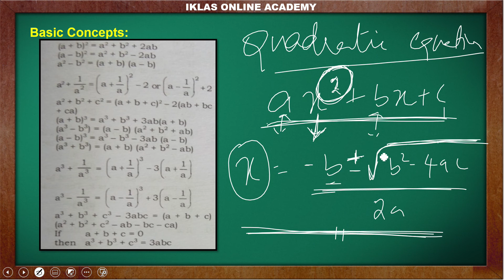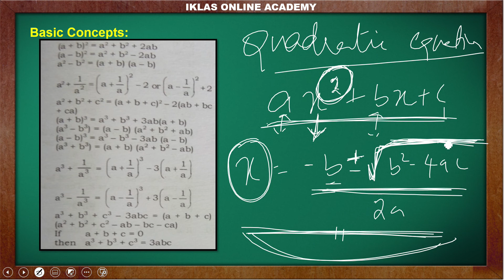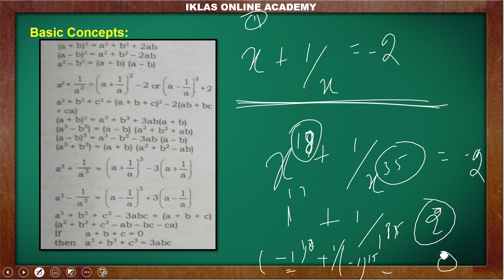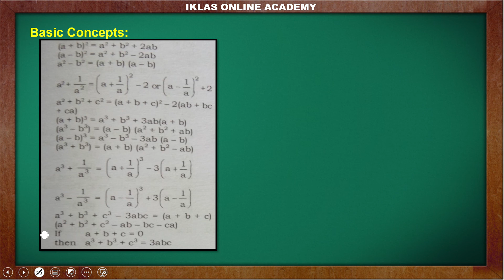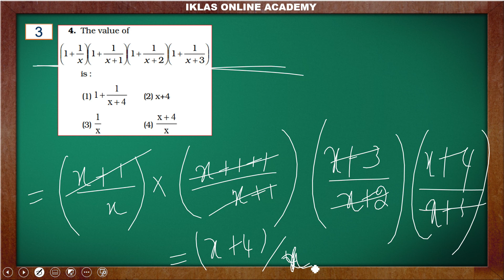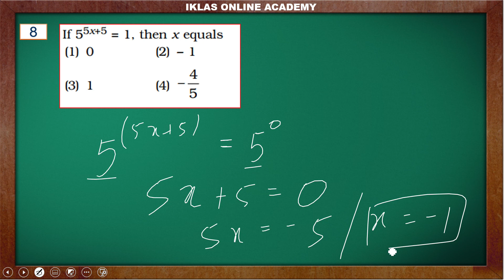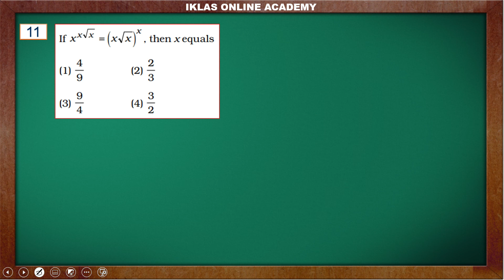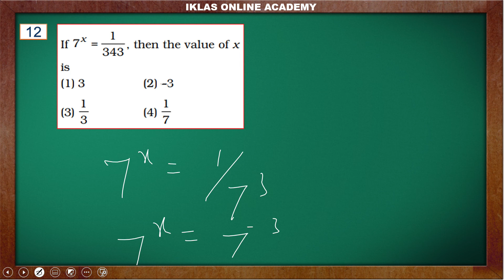SSC CGL COACHING FOR TIER I & TIER II IN TAMIL - ALGEBRA(Part 1) - Module 34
COURSE : SSC CGL COACHING FOR TIER I & TIER II IN TAMIL

SUBJECT : APTITTUDE - ALGEBRA, IN TAMIL - MODULE - 34